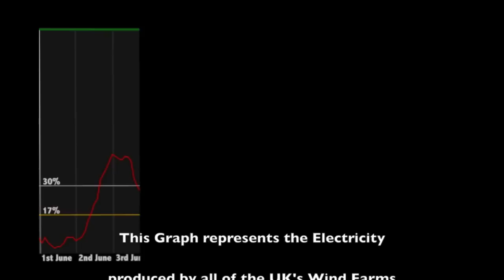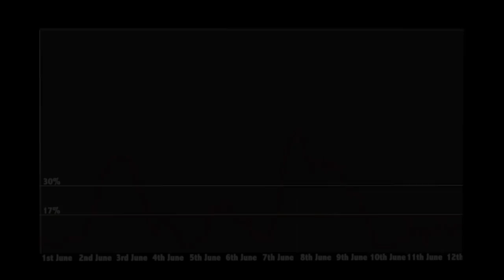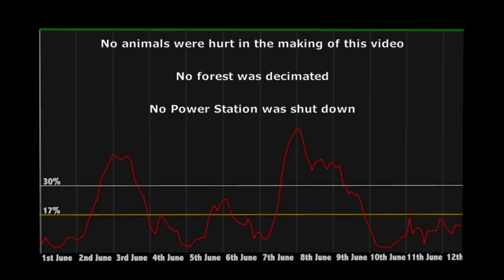New Graph animation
Wind Turbine efficiency